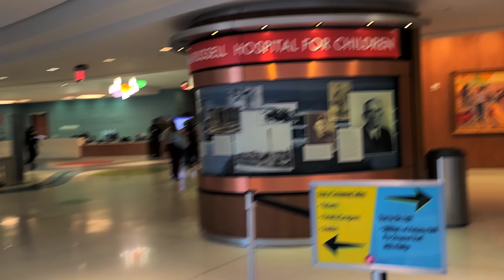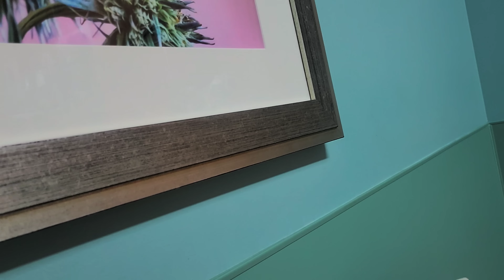RA'KIYAH HAS TO HAVE SURGERY 🙏🏾🙏🏾 TUNE IN TO SEE WHY!😍😍